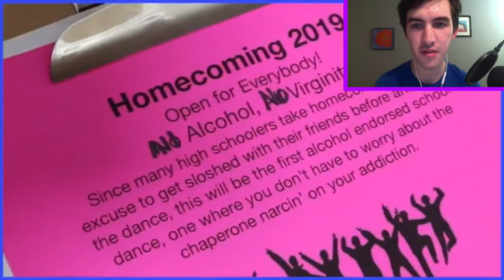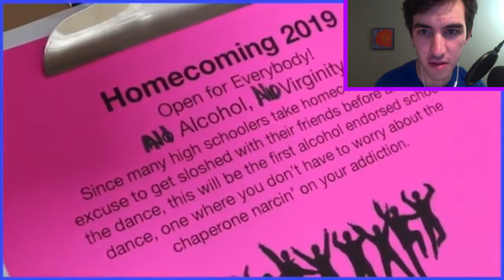[8:15] "This Was Hysterically Clever!!" Reacting To Homecoming - Scott The Woz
This is my Reaction to Homecoming - Scott The Woz. Honestly it was hysterical. I loved the plot and the discussion on Homecoming dances was so relatable. Th jokes landed and were super funny. Overall I'd give it a 9/10 a great video